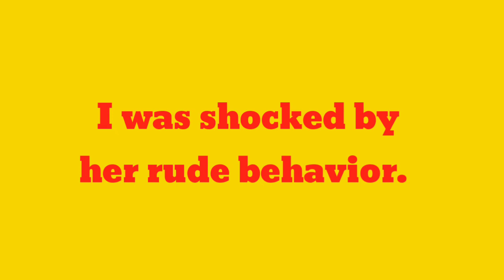Make sentence of Rude | Rude ka sentence | english sentence of Rude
Title :-

1 :- Rude sentence
2 :- Rude in sentence
3 :- Rude use in sentence
4 :- Rude use in english sentence
5 :- Rude use in english
6 :- make sentence of Rude
7 :- make sentence of Rude in english
8 :- Rude make sentence
9 :- Rude make sentence in english
10 :- Rude ka sentence
11 :- Rude ka sentence kya hoga
12 :- Rude ka sentence kya hota hai

13 :- use of Rude in sentence